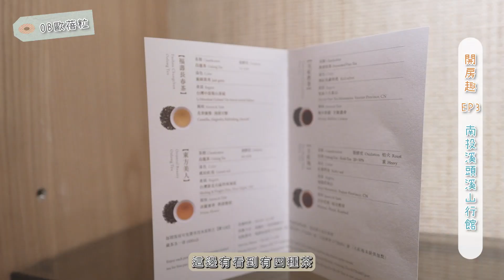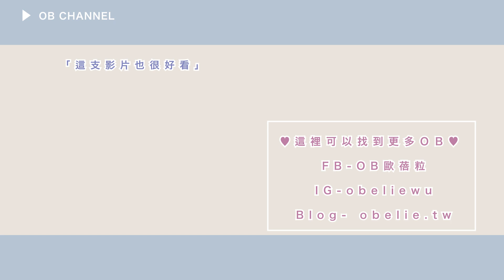【開房趣】EP3: 南投溪山行館開箱｜頂級茶道旅宿｜慢活隱居山林感｜OB歐蓓粒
今天住的是長青房型
如果有預算的同學們建議可以直上山嵐房唷~~
溪山行館：

♡近期購物推薦
✎每天戴的手錶：北歐設計師品牌Nordgreen

✎可以撿到很多便宜的美妝保養網站：lookfantastic

✎英國奢華護膚品牌：ELEMIS
台灣網站推出很多優惠 比實體店鋪買便宜很多!!